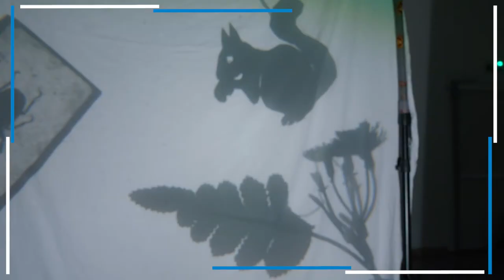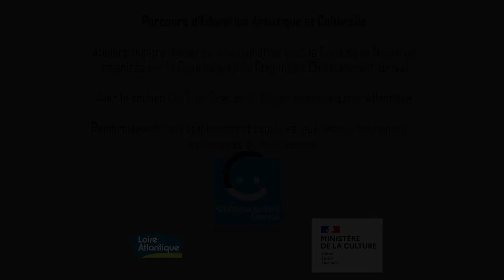Éducation artistique et culturelle 2020-2021 : ombre